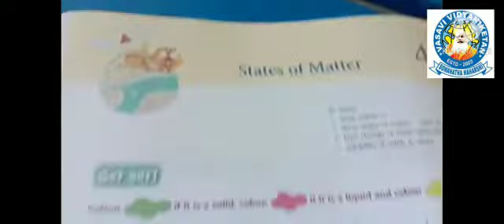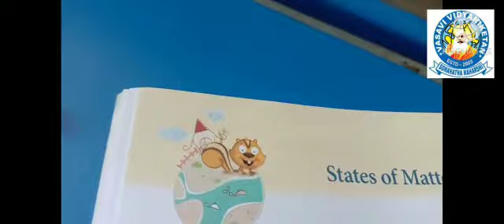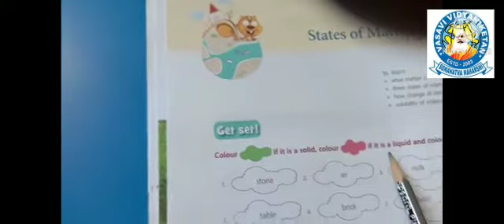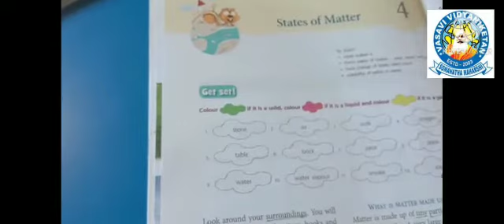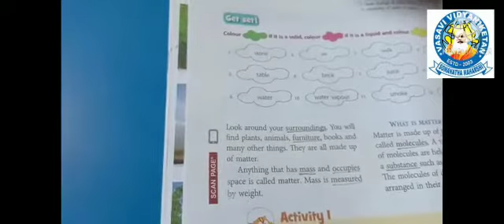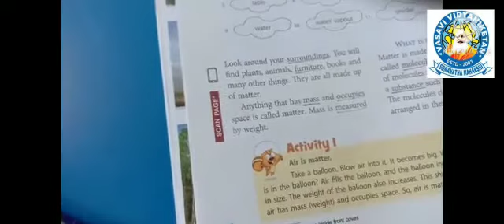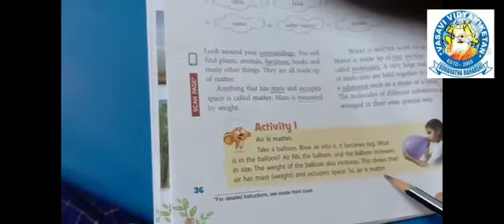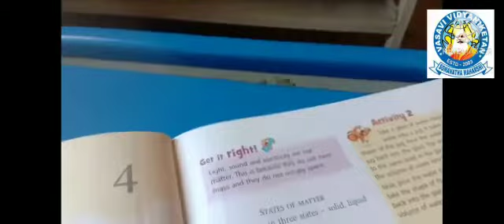Cl 5 Le 4 Sci P 1